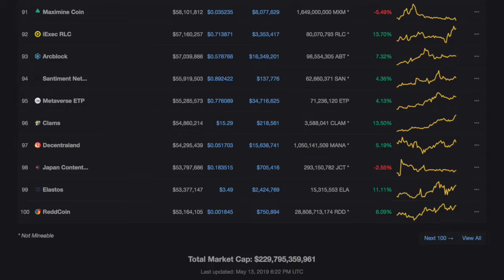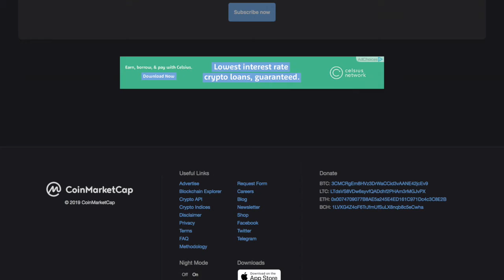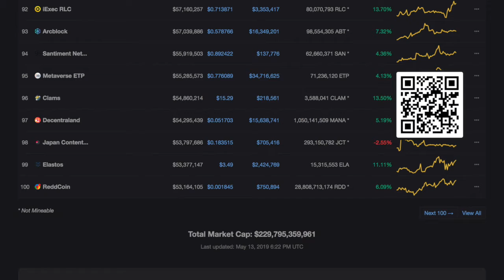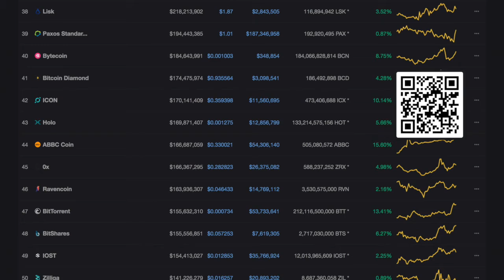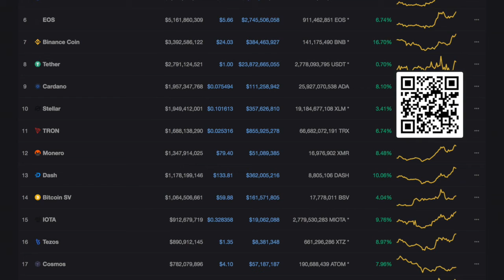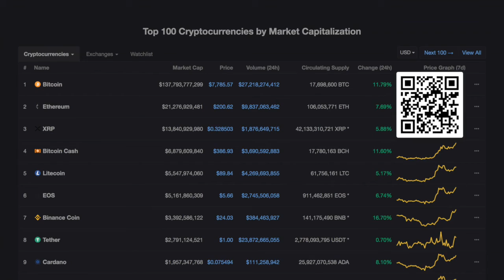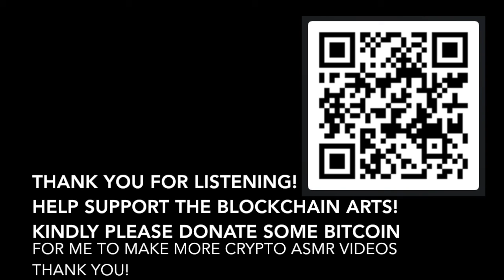ASMR Bitcoin Moon Trading Relaxation CoinMarketCap TOP 100 Cryptos by Market Capitalization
Has the volatility and exciting trading of bitcoin and other cryptocurrencies made you feel stressed out, tired and in need of a good, soothing, relaxing ASMR session to help you find your inner calm, your center, your balance, your 'wa'? This Bitcoin Moon Trading Relaxation CoinMarketCap.com TOP 100 Cryptos by Market Capitalization [2019 May 13] video is designed to do just that.
Simply play this video on repeat as you doze off into cryptocurrency blockchain dream land.

Help Support The Crypto / Blockchain Arts!
15FmbcTQhsZx97k4dcNDVpckxk2bERE6Mx
You can verify that it's the same Bitcoin Address as the QR Code in the Video.

According to dictionary.com: "Autonomous sensory meridian response (ASMR) is a calming, pleasurable feeling often accompanied by a tingling sensation. This tingle is said to originate in a person's head and spread to the spine (and sometimes the limbs) in response to stimulation. The stimuli that trigger ASMR vary from person to person."